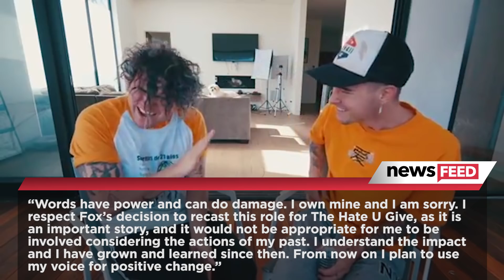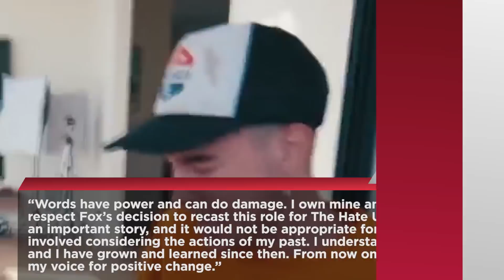Kian Lawley RETURNS To YouTube After Being Fired From The Hate U Give & Apologizes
Kian Lawley made his first YouTube video since being fired from The Hate U Give for using racial slurs.

He says his absence was used to reflect and grow.

Kian Lawley was supposed to star in the upcoming movie adaptation of Angie Thomas‘s novel, The Hate U Give, but he was fired after an old video of him saying the N-word and making other racist comments leaked. The YouTube star, who was also dropped by his talent agency as a result of the racist video, apologized for his actions and said he understood where the movie studio was coming from in its decision to recast the role of Chris.

He said in a statement QUOTE “Words have power and can do damage. I own mine and I am sorry. I respect Fox’s decision to recast this role for The Hate U Give, as it is an important story, and it would not be appropriate for me to be involved considering the actions of my past. I understand the impact and I have grown and learned since then. From now on I plan to use my voice for positive change.”

The 22-year-old has been laying pretty low since the firing, but returned to YouTube earlier this week in order to QUOTE “reflect on what [he] did” and apologize “to the people directly affected by [his] poor choice of language.”

He admitted QUOTE “I said some words about five years ago that I should’ve never said, ever, and no one should ever say. My words hurt a lot of people and it’s something I regret 100% and it’s something that I wish I could take back. I wish I could take back everything I said completely.”

Kian continued QUOTE I’ve also come to a realization — a very strong, vivid, awakening realization — that I have a voice. […] And I want to use my voice to spread love, to spread light, to spread peace. And I want to spread nothing but positivity from now on. I think and I hope that it does help a lot of people, including myself.”

Kian is set to star in the upcoming movie Monster Party, but after that has nothing on his acting radar. Seeing as he’s been dropped from his talent agency and fired from a huge film, maybe he’ll have to go back to making YouTube videos from hereon out. What do you think of Kian’s return video? Do you think his apology is sincere?